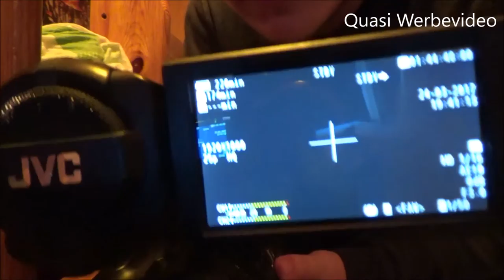Zlog #002 👑 Zwergenfürst Movie & ein etwas anderes Unboxing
Zlog II * Ein Zwergenfürst - Movie und ein etwas anderes Unboxing